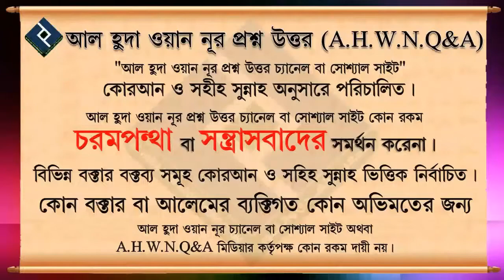কারো সামর্থ থাকা সত্তেও যদি বাচ্চার আকিকা না দেয়,তবে কি গুনাহ হবে ᴴᴰ┇শাইখ মোহাম্মদ রাশীদ আহমদ